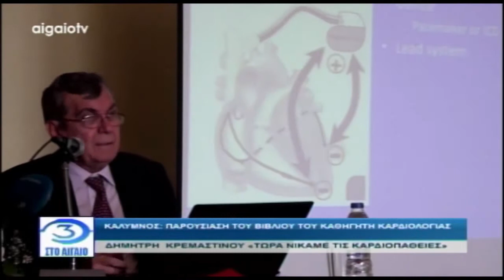3 ΣΤΟ ΑΙΓΑΙΟ (15.10.2018) - ΜΕΡΟΣ 4